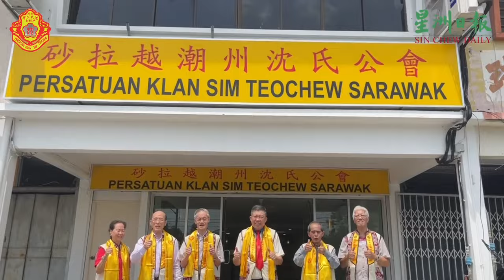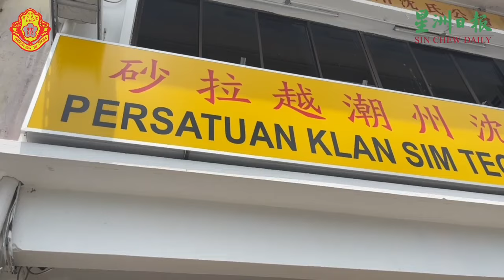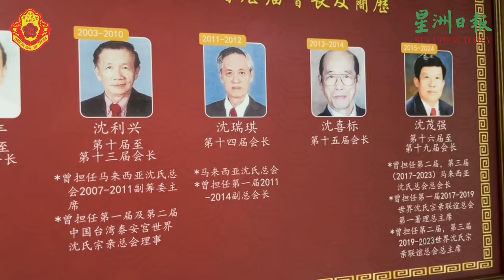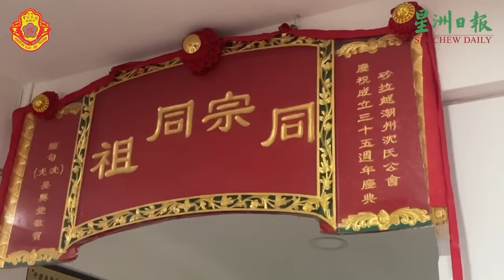砂拉越潮州沈氏公会将迎来40周年庆典，世界沈氏宗亲联谊总会恳亲大会将在古晋猫城举行。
砂拉越潮州沈氏公会将迎来40周年庆典，世界沈氏宗亲联谊总会恳亲大会将在古晋猫城举行。届时，预计将有约1000名来自世界及国内各地的沈氏宗亲齐聚古晋，踊跃参与这场盛会。大会将于7月27日和28日举行，盛况空前。

砂拉越潮州沈氏公会会长兼马来西亚沈氏总会总会长兼世界沈氏宗亲联谊总会总主席沈茂强透露，此次活动的宗旨在于为全球沈氏宗亲提供一个欢聚一堂、促进情谊的平台。

此次大会吸引了来自泰国、印尼、新加坡、缅甸、台湾、中国、西马及砂拉越各地的沈氏组织领导和代表参加。

沈茂强表示，这不仅是一次宗亲的盛会，更是一次文化的交流与融合，期望通过这次集会进一步增强全球沈氏宗亲之间的联系与友谊。